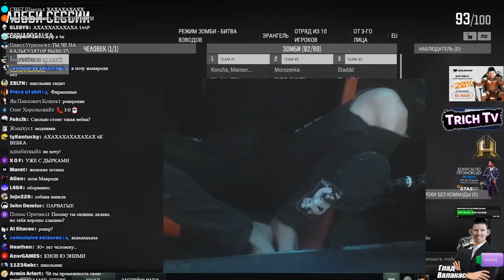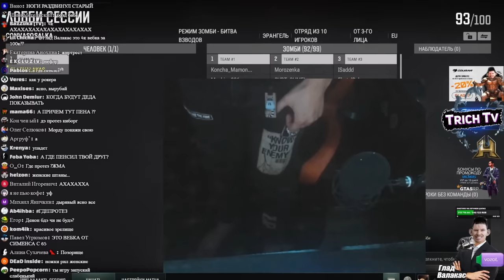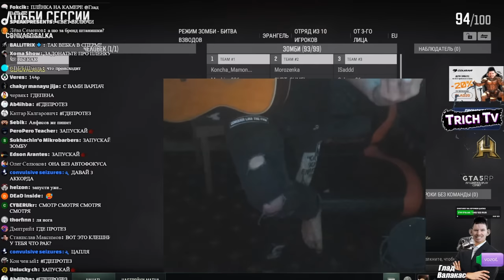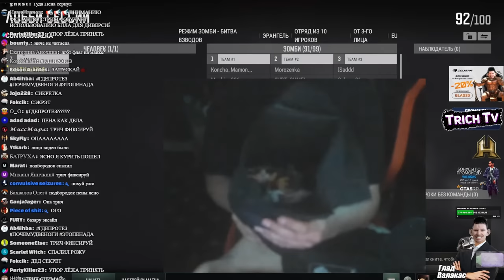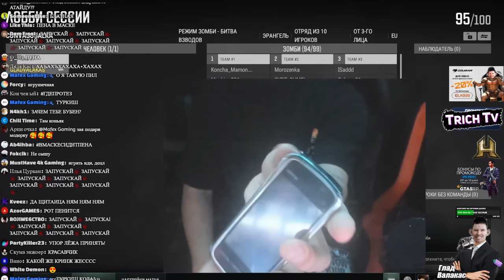СЕКРЕТНАЯ ВЕБКА Валакаса I Я всё зафиксировал